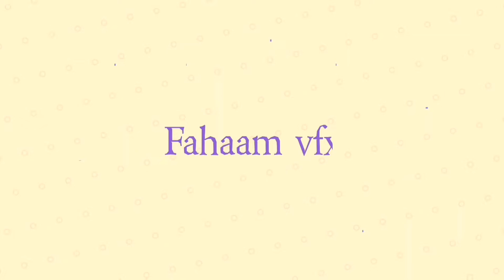[ Study Sleep Relax 💖] Meditation - Fahaam vfx.Beautiful Comment Section Peaceful relaxing soothing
Lofi Background Video | Lofi Animation video | No Copyright | Fahaam vfx